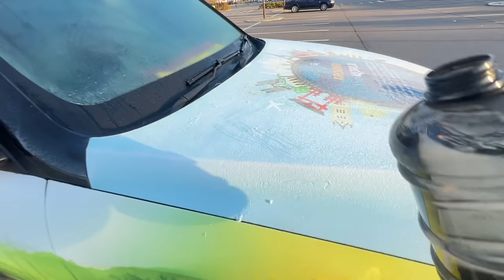Scorpio is frozen on ice in Czech republic